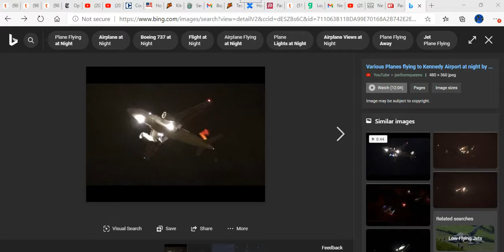What kind of a plane makes no sound?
About 7: 45 pm tonight I saw what looked like a typical small to medium plane flying low over my house. The only problem is, it made no sound. I don't get it. Place any comments in the comments section if you have had a similar experience.  The picture in the video is NOT what I saw and is there for context.